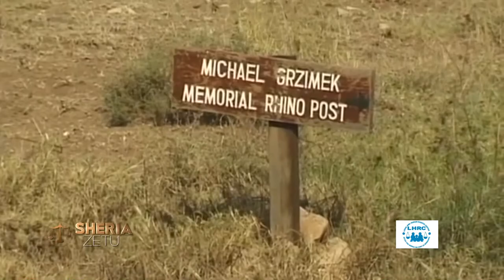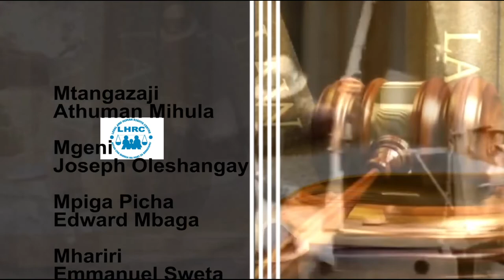UHIFADHI NA HAKI ZA BINADAMU